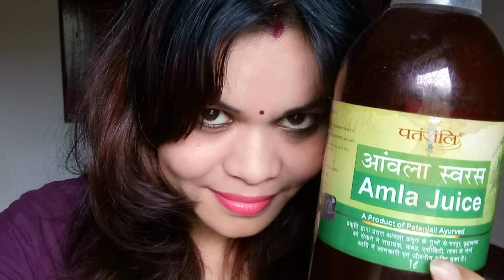ରୂପି ସମସ୍ୟା ରୁ ସବୁଦିନ ପାଇଁ ମୁକ୍ତି ପାଇଯିବେ Permanent Dandruff Solution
Dear Viewers this video is about dandruff solutions of gooseberry juice , which is proven natural & best for hair by the doctors &Ayurveda.

ପ୍ରାକୃତିକ ଉପାୟରେ ଚୁଟିକୁ କଲର କରନ୍ତୁ :-

'Jhunu's Essential & Vlogs

ଭିଡ଼ିଓ ଟି ଦେଖି ଥିବାରୁ ବହୁତ ଧନ୍ୟବାଦ ଜଗନ୍ନାଥ ଆପଣଙ୍କୁ ଖୁସି ରେ ରଖନ୍ତୁ 🙏

ଜୟ ଜଗନ୍ନାଥ ।।।।